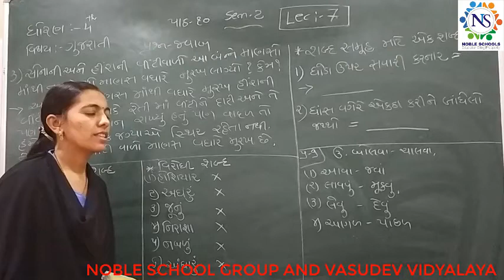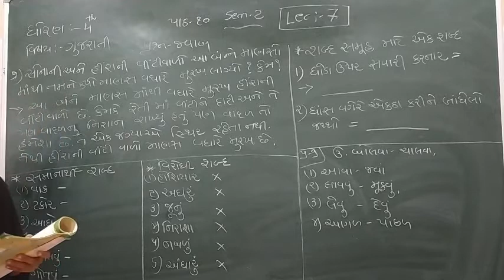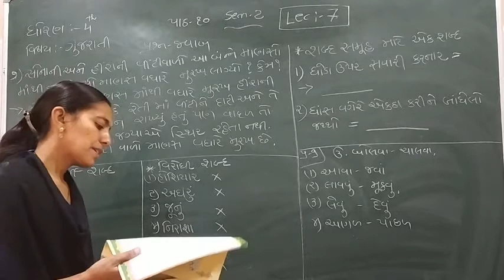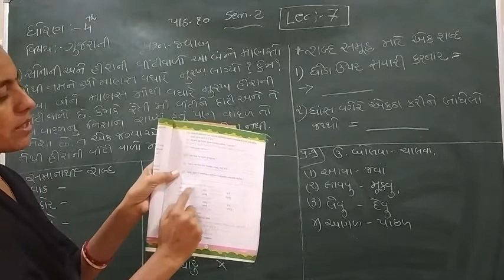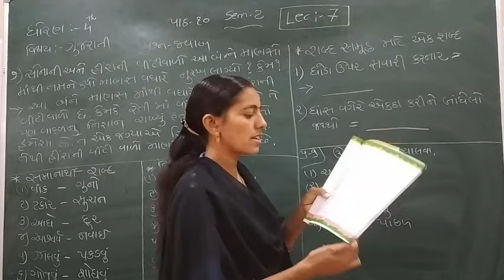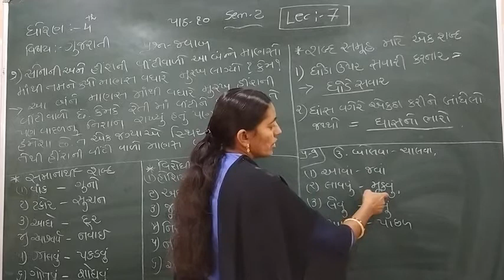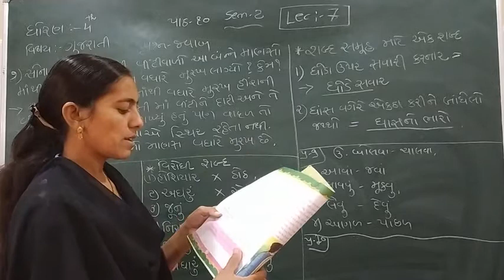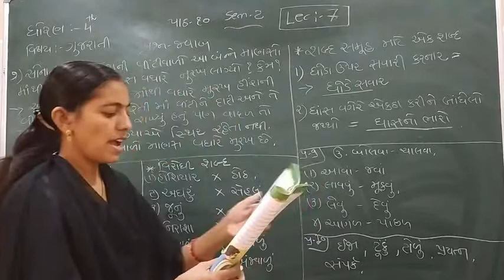Standard 4 Gujarati Semester 2 Lecture 7 By Rachnamadam